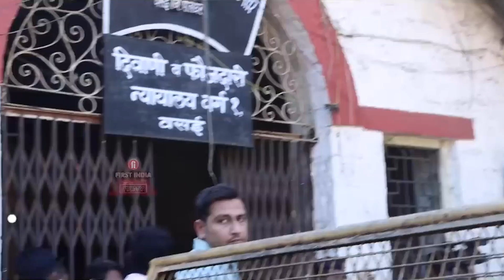Tunisha Sharma के घरवाले उतरेंगे Sheezan का नकाब ?, माँ और मामा ने कराया अपना Statement Record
20-year-old Tunisha Sharma allegedly died by suicide on December 24. The actor was playing the lead role in Ali Baba: Daastan-E-Kabul and took her life on the set of her TV show. As per sources on the set, Tunisha went to the washroom during the tea break. When she did not come back after a long time, people went to check and found her dead. She was rushed to the hospital where she was declared brought dead.

Tunisha Sharma’s mother Vanita Sharma on Sunday filed a complaint against her Ali Baba co-star Sheezan M Khan. In a media statement, Vanita shared that Sheezan cheated on Tunisha. “First, he had a relationship with her saying that he will marry her and later broke up with her. He was already involved with another woman and yet got into a relationship with Tunisha, and used her for three to four months. He should be punished for that,” she said.